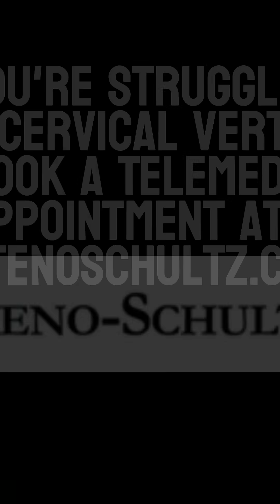What Causes Cervical Vertigo a Deep Dive into the Upper Neck Facet Joints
Dr. Centeno reviews what causes cervical vertigo or cervicogenic dizziness. One of the causes is the upper neck facet joints at C0-C1, C1-C2, and C2-C3. These joints provide information to the brain about head and neck position that gets coordinated with information produced by the inner ear and eyes. If there is an injury in one of the facet joints, the information flow about balance becomes corrupted, and the patient gets dizzy. Hence, fixing this issue can be as easy as treating these facet joints with precise imaging guidance using platelet-rich plasma to help the damaged or injured joint heal.